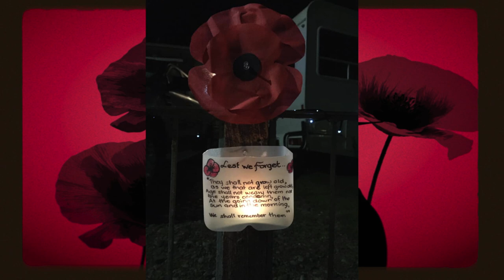Anzac Day Ashburton 2020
ANZAC day in Ashburton 2020